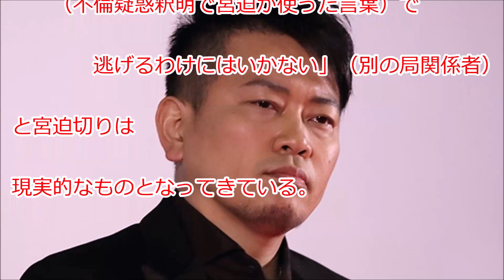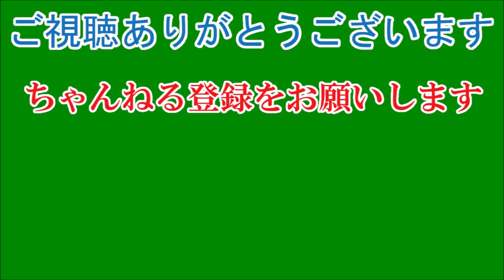宮迫「アメトーーク！」ドタバタ劇 ２０日の放送で４社がＣＭ差し替え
ＣＭが急きょ差し替えられていた！　反社会的勢力の忘年会に事務所に無断で出席し、「闇営業」をしたと批判を浴びているお笑いコンビ「雨上がり決死隊」の宮迫博之（４９）がＭＣを務める番組「アメトーーク！」（木曜深夜、テレビ朝日系）の２０日放送分が「緊急事態」に陥っていたことが、本紙の取材で分かった。この問題を危惧する番組スポンサーが“宮迫追放”にかじを切り始めていたが（本紙既報）、一部で報道された“穴埋め用”のＡＣジャパンのＣＭを極力目立たなくなるようにドタバタ劇が繰り広げられた舞台裏をリポートする。